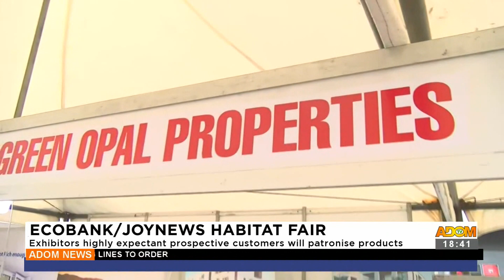Habitat Fair: Exhibitors expectant prospective customers will patronize products (7-7-23)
Ecobank/JoyNews Habitat Fair: Exhibitors expectant prospective customers will patronize products - Dwadie - Adom TV News (7-7-23)